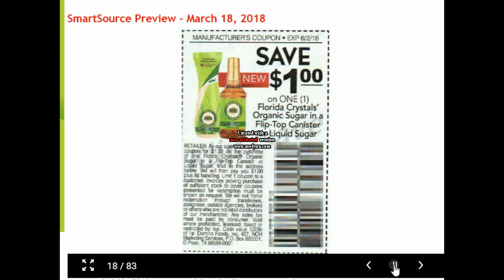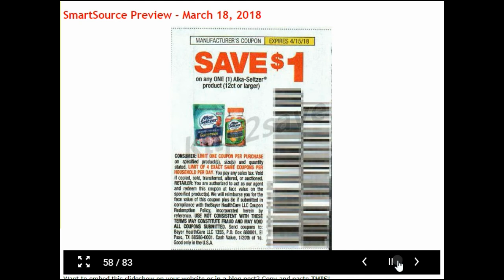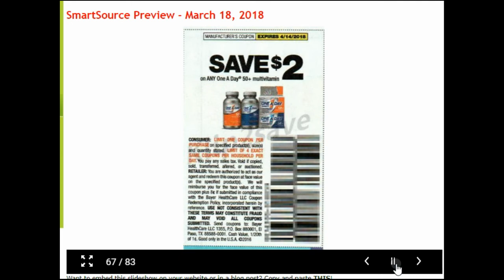Smartsource Coupon Insert Preview- 3/18/18